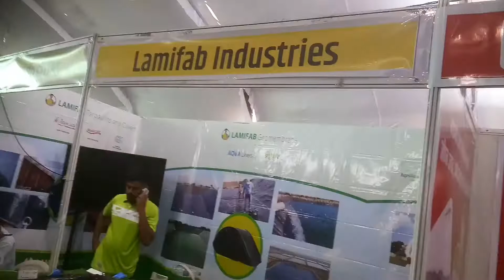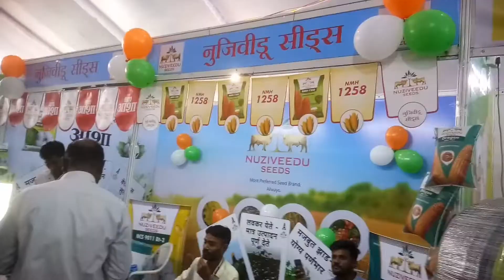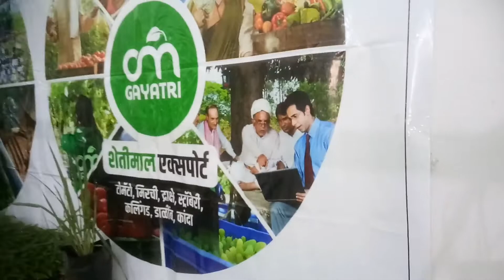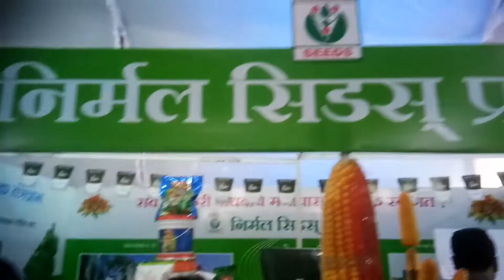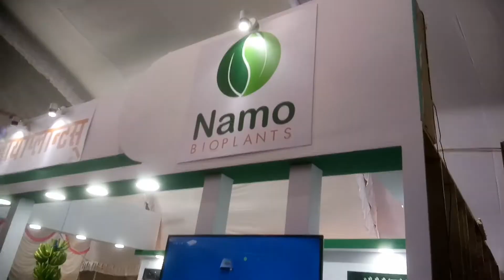भव्य ऍग्रोवर्ल्ड कृषि प्रदर्शन जळगांव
मा. सुखदेव तात्या भोसले यांच्या पूर्व परवानगीने चित्रीकरण केले व चॅनेल वर टाकले Agreeculture exibition at Jalgao